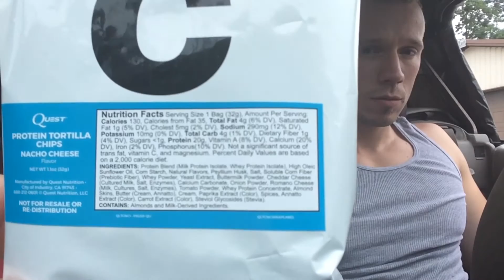Honest Reviews: Quest Nutrition - Protein Tortilla Chips Nacho Cheese By oppermanfitness/gains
Let me know what you want to see next and that's pretty much it if you don't like it too fucking bad.

opperman fitness